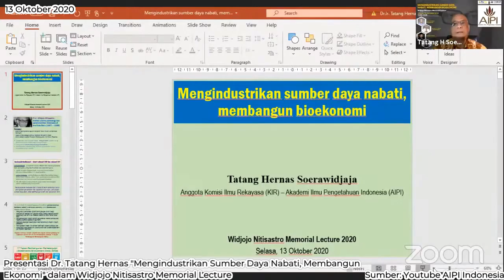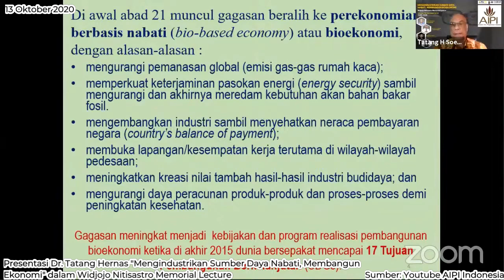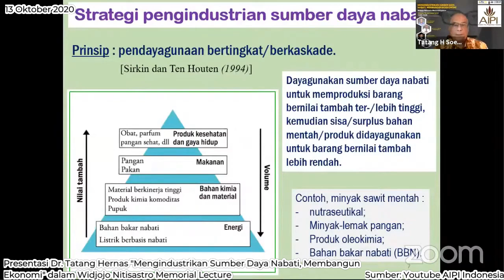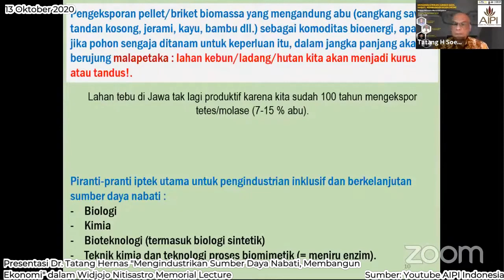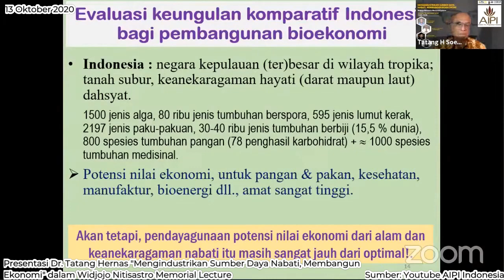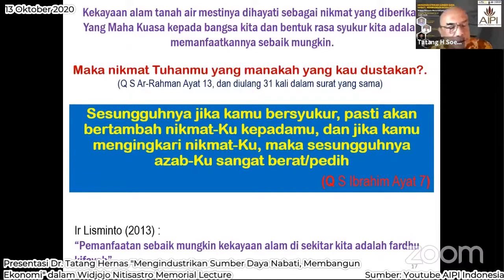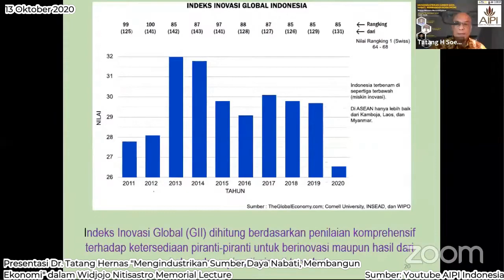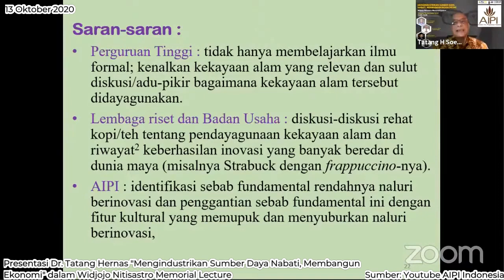"Mengindustrikan Sumber Daya Nabati, Membangun Ekonomi" Materi Dr. Tatang di Widjojo MemorialLecture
Presentasi Dr. Tatang Hernas Soerawidjaja (Dosen Teknik Bioenergi dan Kemurgi FTI ITB) berjudul:
"Mengindustrikan Sumber Daya Nabati, Membangun Ekonomi"
dalam Widjojo Nitisastro Memorial Lecture
13 Oktober 2020

Source & copyright: Youtube AIPI Indonesia